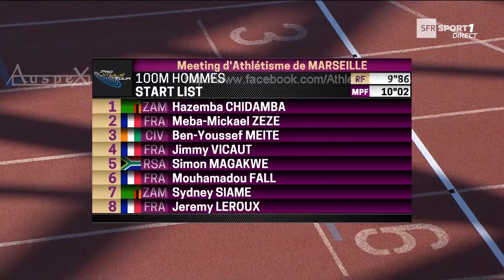Jimmy Vicaut 9.92 (+0.3m/s) Marseille 2018